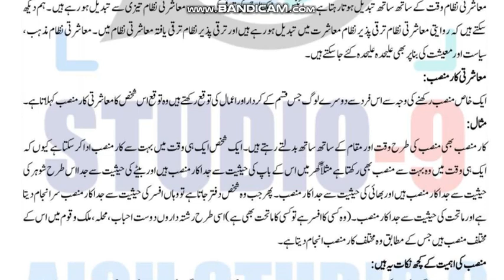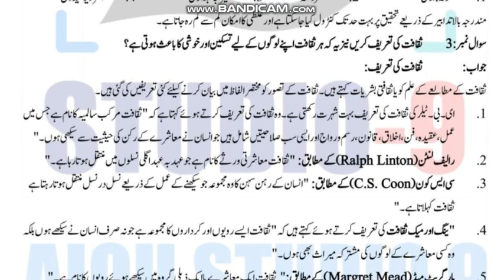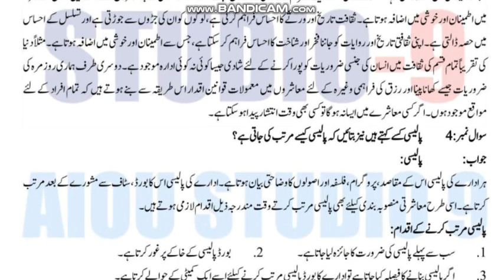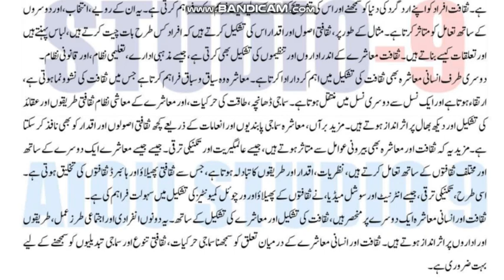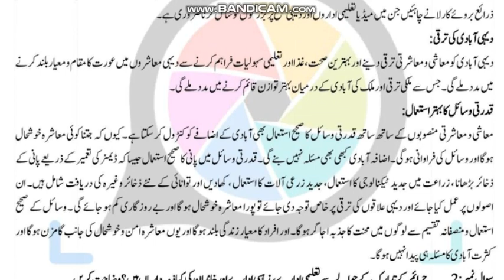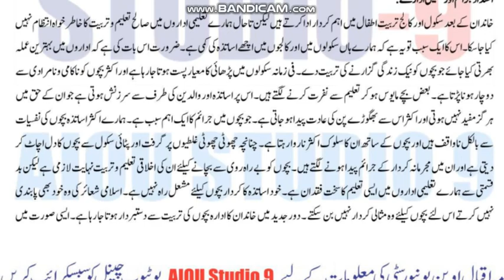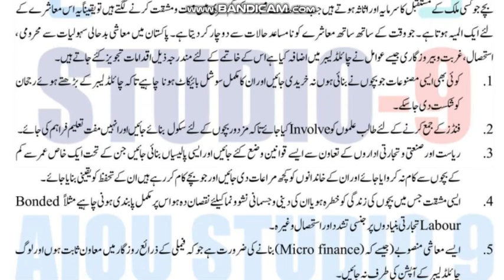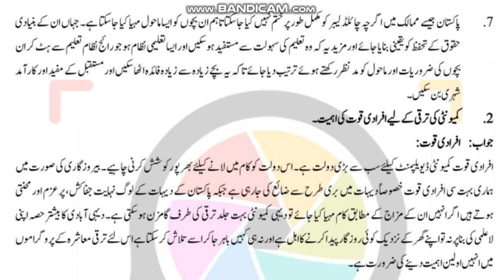AIOU Code 413 Solved Assignment No.1 & 2 Autumn 2023 | Subject: Sociology – II | Bachelor (BA/B.Com)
NOTE:
Dear Students!

Assalam-o-Alikum!

⏩ @aco- graphy
⏩ The End